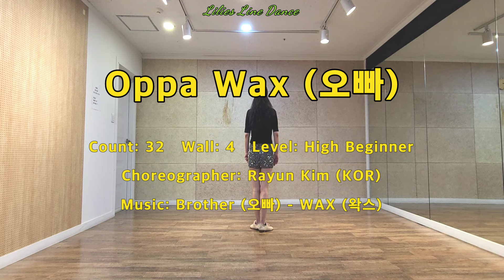Oppa Wax (오빠) Line dance - DEMO & TUTORIAL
Choreographer: Rayun Kim (KOR) - October 2024

0:00   INTRO   인트로
0:25   DEMO   데모
3:40   TUTORIAL   설명

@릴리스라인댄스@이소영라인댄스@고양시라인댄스